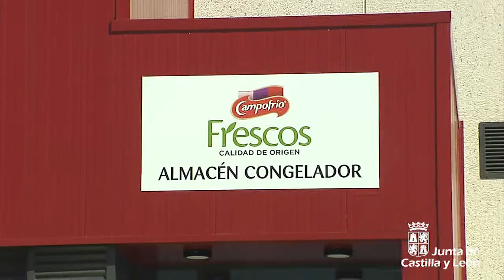Milagros Marcos inaugura el nuevo almacén congelador de Campofrío Frescos